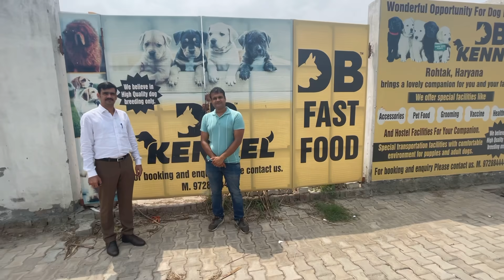Rare Dog Breeds Kennel Only One India| Black German Shepherd | Liver Tan GSD |DB Kennel Rohtak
DB kennel, Rohtak, Haryana